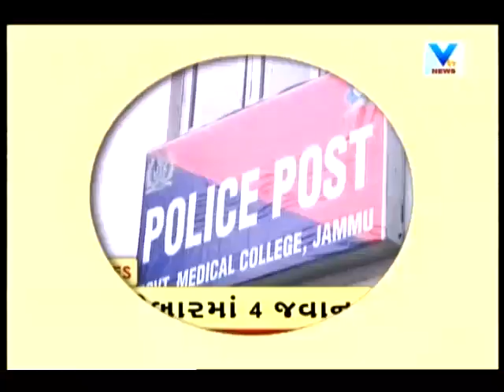News Flash ! Top Headlines @ 10 AM | 13th June'18 | Vtv News